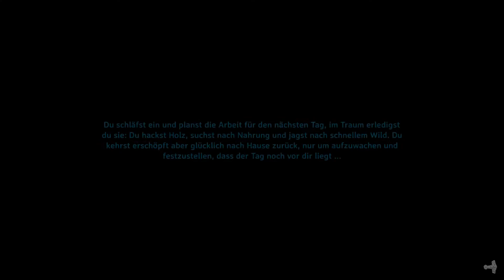Eine neue Reise beginnt⚔️ -31- Valheim Together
Wenn euch das Spiel gefällt dann unterstützt doch die Entwickler mit einem Kauf des Spiels. :)